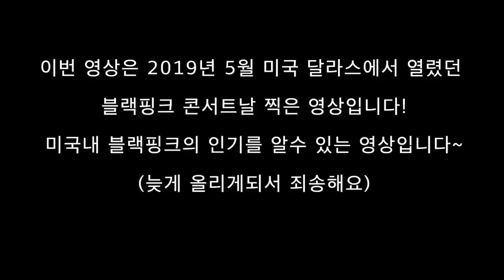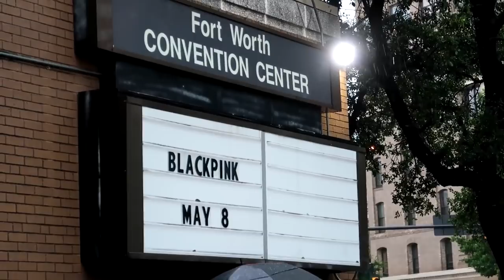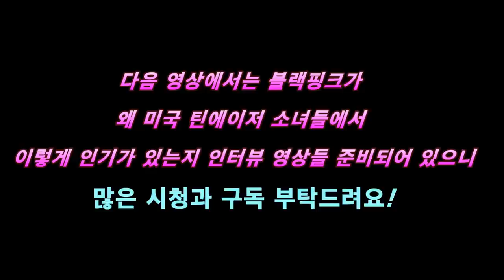미국내 한국 걸그룹 블랙핑크의 인기는 어느 정도?? 진짜 세계 1위일까? 촬영하면서 저도 놀랐습니다 ㄷㄷㄷ (외국인 반응, 제니, 리사, 로제, 지수)